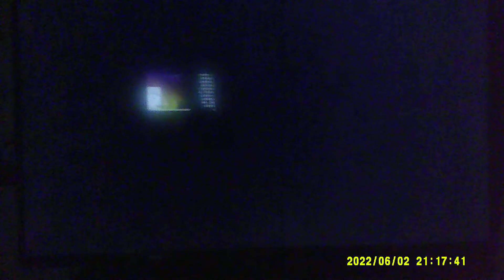Mario Party Superstars - Princess Daisy in Trace Race [Master CPU]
This is me playing through a Free-for-All Minigame called "Trace Race" from "Mario Party Superstars". I'm playing as Daisy. The CPUs are set on Master. Enjoy!